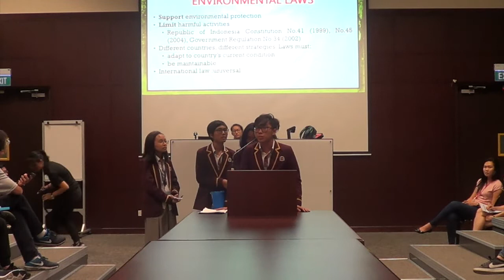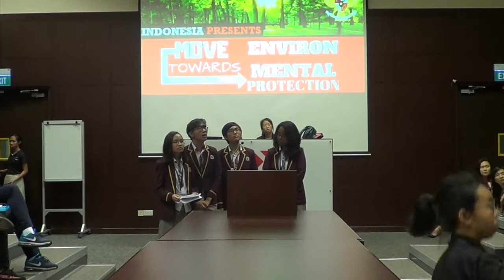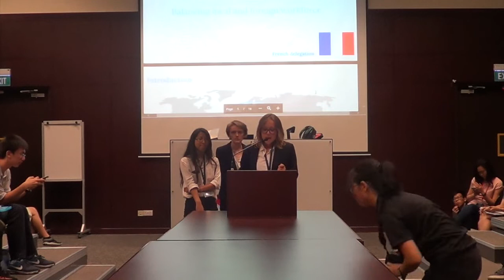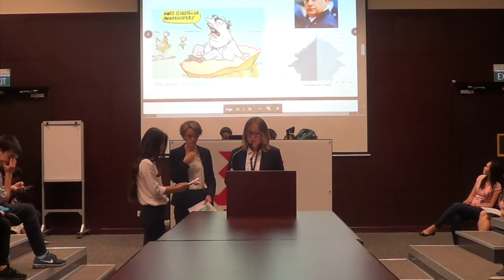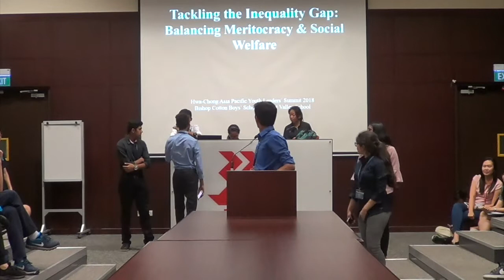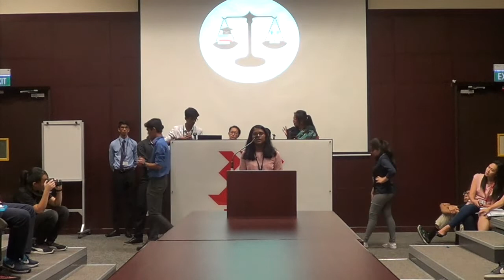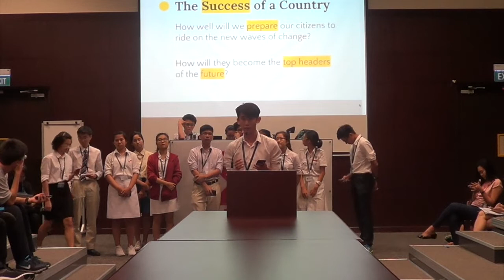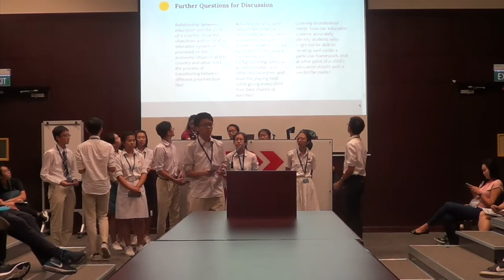HC APYLS 2018 | Student Dialogue 1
The theme for Student Dialogue 1 is 'Reconciling New Fault Lines'. We live in an age where our social fabric is even more fragile than before. Brought upon by the unrelenting pace of globalisation, our world is parardoxically increasingly connected, yet progressively torn apart. With a rise in international flow of migrants and growing social divides, ensuring inclusive growth and tackling inequality gaps is a indubitably a priority of the present.

In this session, we have sharings from the delegations of Malaysia, Indonesia, France, India and Singapore.

Due to technical difficulties, we sincerely apologise for the unavaliable footage of Malaysia Delegate's presentation.